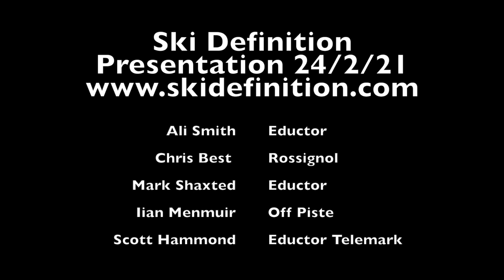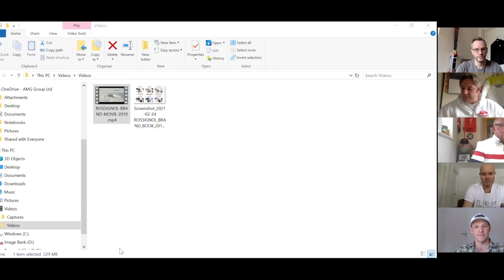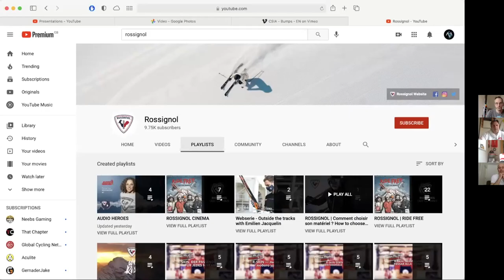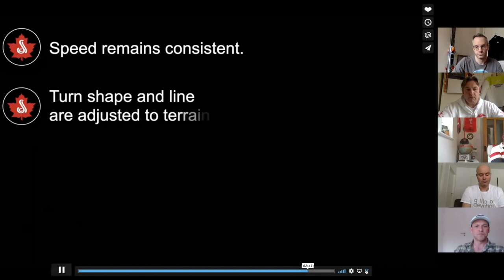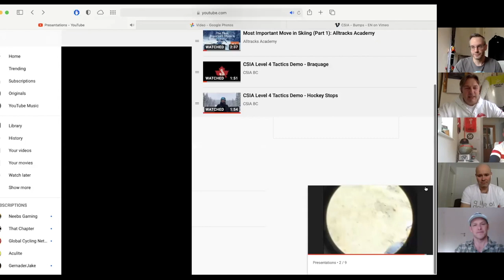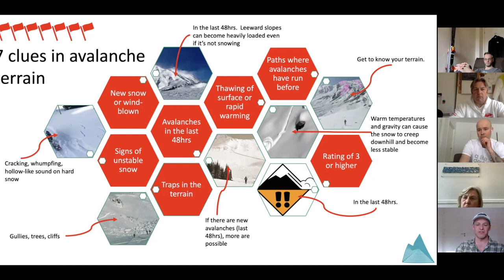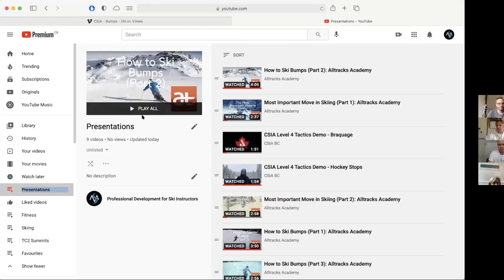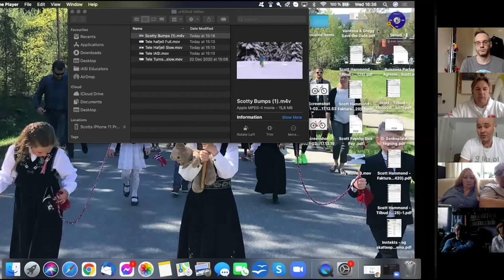Ski Definition Presentation - Rossignol | Bumps Intro | Off Piste | Telemark | Instructor Session.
Ski Definition Presentation - Rossignol Chris Best | Bumps Intro Mark Shaxted | Off Piste Iain Menmuir | Telemark Scott Hammond | Instructor Session Ali Smith Zoom SnowSports Sessions February 2021 #4